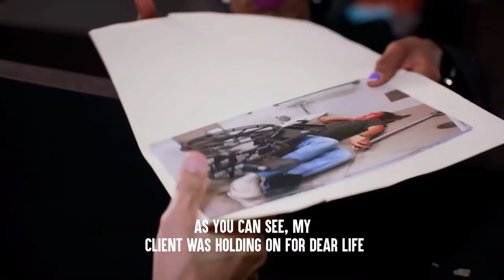Dhar Mann [YTP]: neck brace guy is mad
This is my first YTP edit so don't get mad at me if it's bad.

This video isn't hating on Dhar Mann, it's just for comedy.